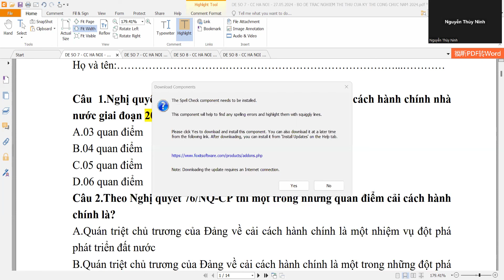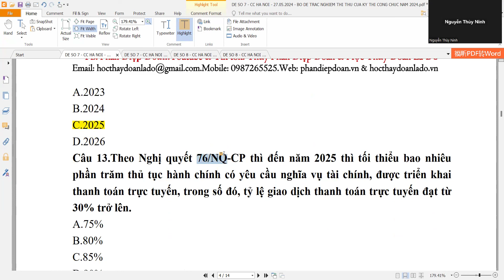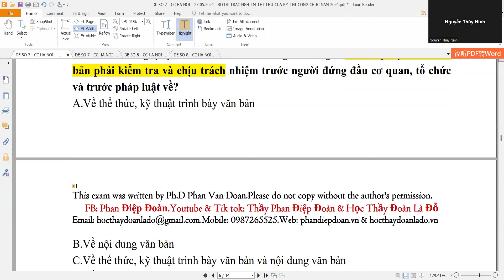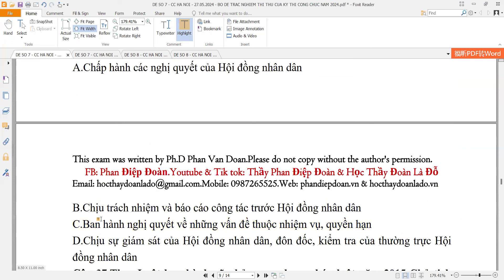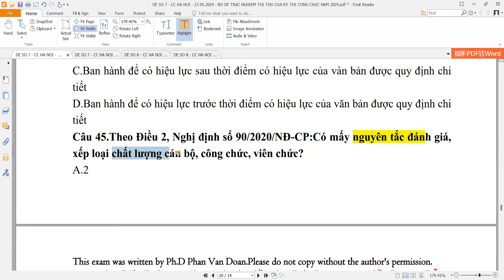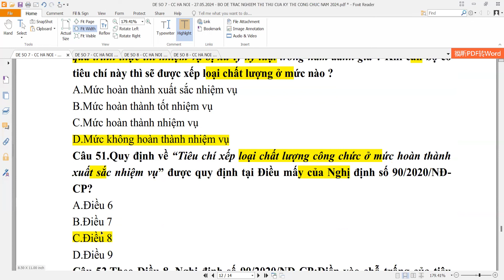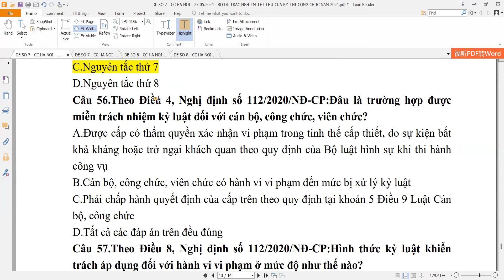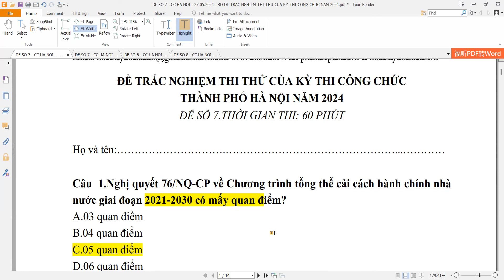HOCTHAYDOANLADO.VN: VIDEO GIẢI ĐÁP BỘ ĐỀ THI THỬ CỦA KỲ THI CÔNG CHỨC TP HÀ NỘI NĂM 2024, ĐỀ SỐ 7